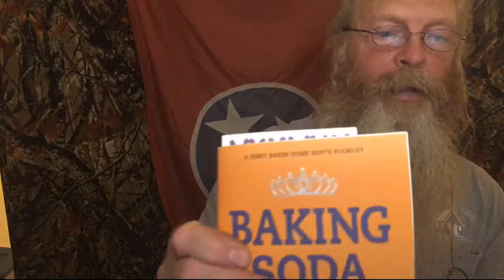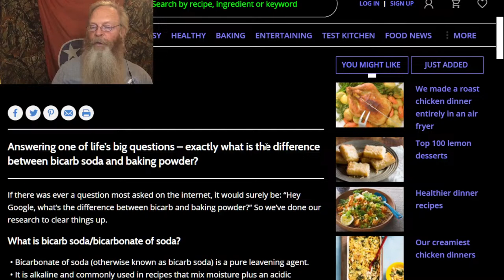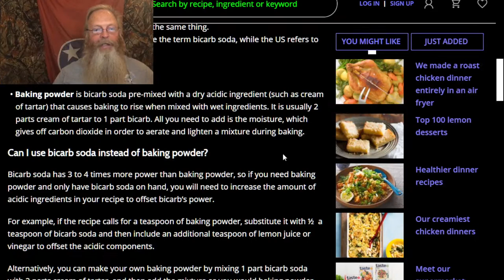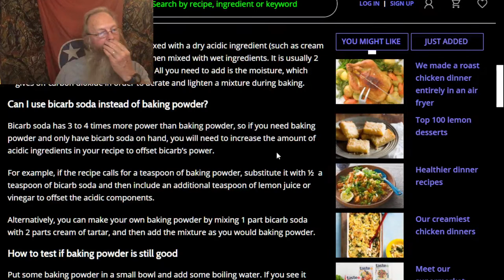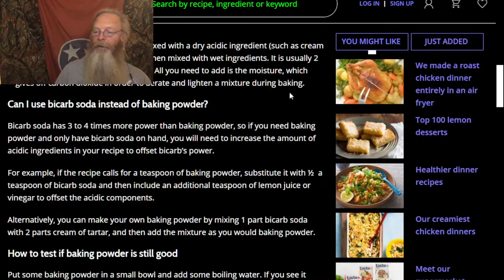MwM Show 105: The power of Baking Soda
I have came across a book on the different uses for Baking Soda. Tonight we go over some of these.